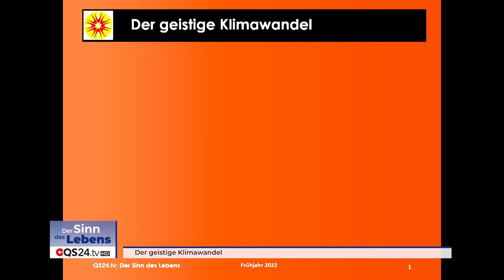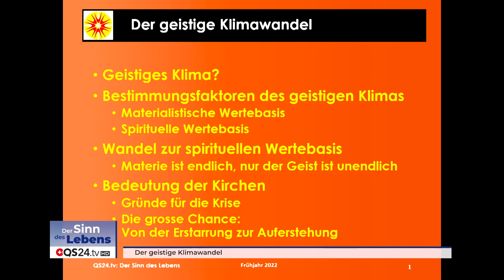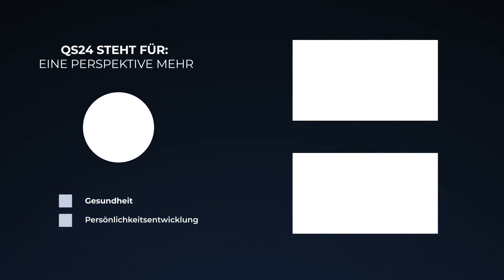Der geistige Klimawandel | Sinn des Lebens | QS24 Gesundheitsfernsehen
Die beiden Gäste, 80 und 72 Jahre alt, haben über 250'000 Seiten biblische Literaturen, Offenbarungen und nachbiblische Offenbarungen studiert und die Essenz daraus auch der modernen Wissenschaft gegenübergestellt. Entstanden sind Erkenntnisse, welche eine hohe Plausibilität und Wahrscheinlichkeit haben. Sie stellen das SEELENFUTTER dar. Die Sendereihen mit den Gästen sollen den Zuschauern Nahrung für ihre Seele bieten, Sichtweisen darlegen und Wege aufzeigen, wie es weiter gehen kann. Wo ist der Sinn, warum bin ich da – wohin geht die Reise. Grosse Fragen – die durch die lockeren Sendungen zu klaren Antworten führen.

Das entstandene Buch ist ein Konzentrat aus allen diesen 250'000 gelesenen, studierten und interpretierten Seiten und zeigen den Entwurf eines ganzheitlichen Weltbildes, aus Wissenschaft und spirituellem Wissen aus biblischen und nachbiblischen Offenbarungen und dient besonders als Hilfe für Ganzheitlichkeit strebende Menschen.

Die heute vorherrschende, einseitig auf das Materielle ausgerichtete Weltbild genügt längst nicht mehr. Viele wissen und erahnen zumindest, dass es sehr viel mehr geben muss. Man kann erkennen, dass uns der heute immer egoistischer werdende Zeitgeist über kurz oder lang ins Unglück führen muss. Wie kann die Lösung aussehen?

Im Teil 22 geht es um:
•    Was meint «geistiges Klima» und wie kommt es zustande?
•    Kritik des geistigen Klimas heute
•    Das spirituelle Sollklima, Warum?
•    Bedeutung der Kirchen, Nutzen
•    Ihre Hauptprobleme heute
•    Die Chancen der Kirchen
•    Der Rettungsring für die Kirchen: Von der Erstarrung zur Auferstehung
•    Die Vision «monasterium universitas»

▬ Zu Gast ▬▬▬▬▬▬▬▬▬▬▬▬▬▬▬▬▬
Rolf Meyer
Helmut Agustoni
Moderation: Alexander Glogg
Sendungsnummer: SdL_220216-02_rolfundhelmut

Universus – Verein zur ganzheitlichen Wahrnehmung des Seins
Bahnhofstrasse 18b
CH-6030 Ebikon

Buch: «Der Sinn des Lebens!» woher – wohin? ISBN-Nr. 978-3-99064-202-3